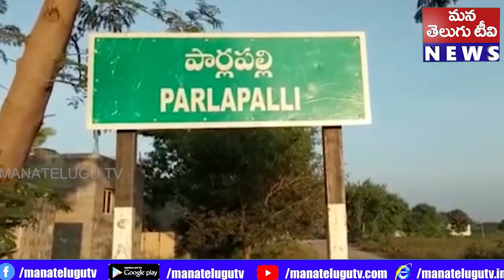సెంటర్కర్నూలు జిల్లా, ఎమ్మిగనూరు మండలం, పార్లపల్లి గ్రామం